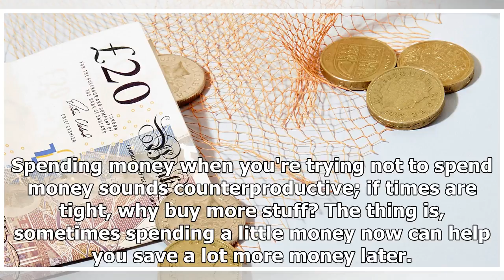Money Saving Tips Hacks Products